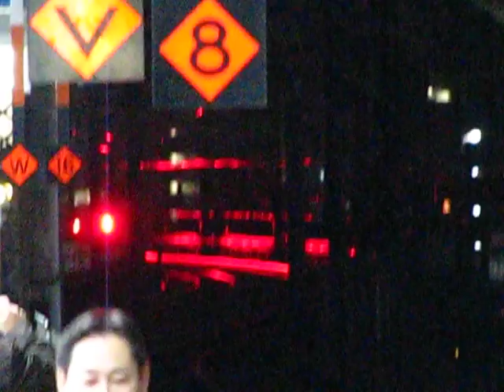【本当のラストラン】夜に回送されてきた0系 2008年12月14日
新神戸行ってよかったなぁ～、などと、博多駅前のホテルで脱力しながらインターネット掲示板で感想などを見てたら、どうも夜に岡山だかに留置されていた車両が回送で来るらしい、との書き込みがあったので、行ってみた結果。

もう少しいい場所で撮影すりゃいいのに。